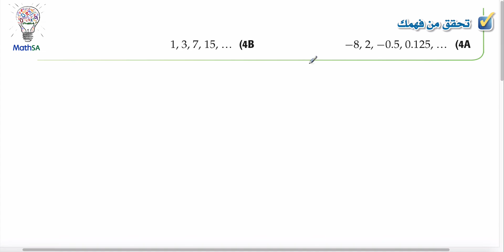رياضيات 4 - المتتابعات بوصفها دوال - تحقق من فهمك 4